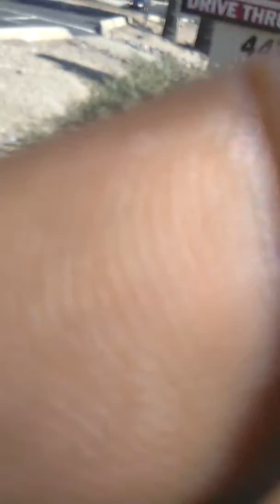WTF giant crow🐦(not click bait)